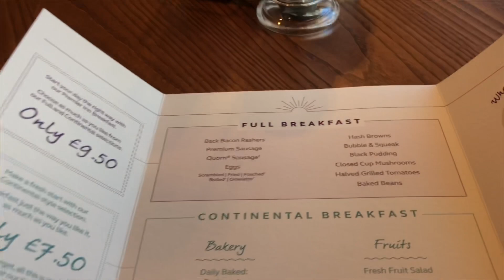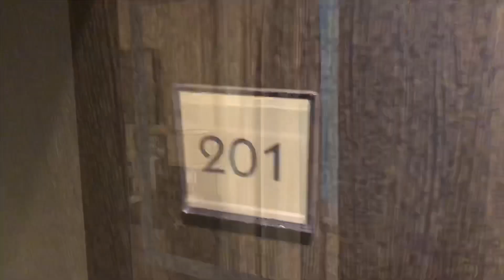Review Breakfast Premier Inn £9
Enjoy our HD video of the new Premier Inn in Bromley.

As for breakfast, you get what you pay for. You cannot complain at these prices!

See 100’s of exclusive interviews and reviews with Alex Belfield